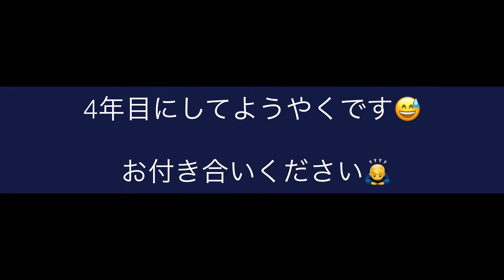【ガンプラ4年生】ようやく1年戦争時のWB隊・連邦軍の機体がHGUCで全機揃いました【高機動型ザクⅡが1番好き】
先日、アマプラでガンダム観てたらGアーマーを作りたくなり実行
TV版WB隊・連邦軍の機体が揃いました